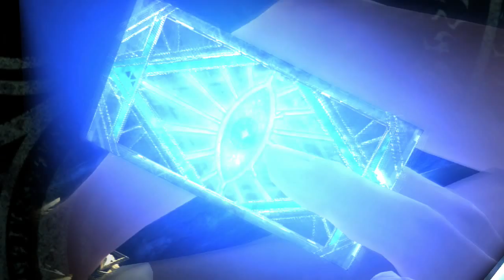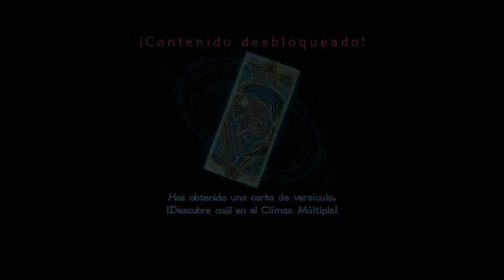Bayonetta 2 - 07 - arca attack - A juegar!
let's play de BAYONETTA 2 para WIIu en español comentario.

compralo en amazon al mejor precio y con las mejores condiciones de envio